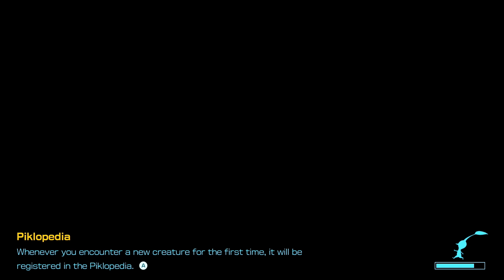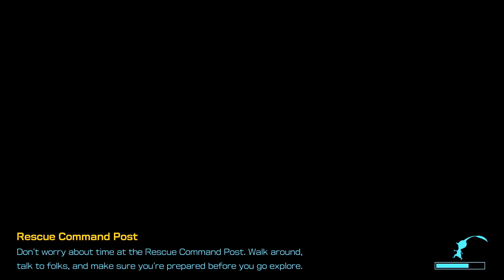L💖ve Play: Pikmin 4 - Part 11 - A Nice Boulder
The heavy boys are cute.